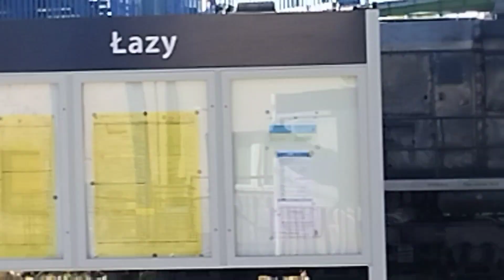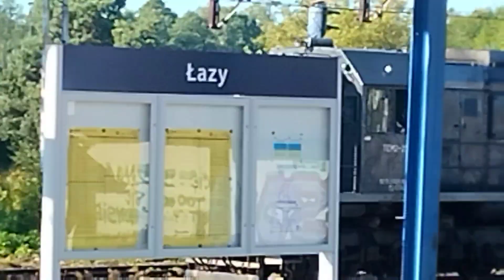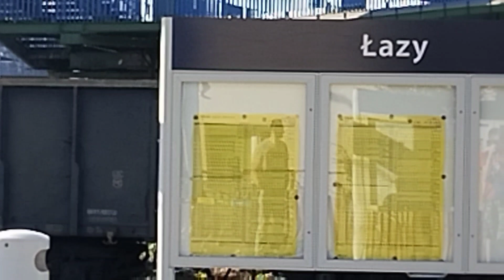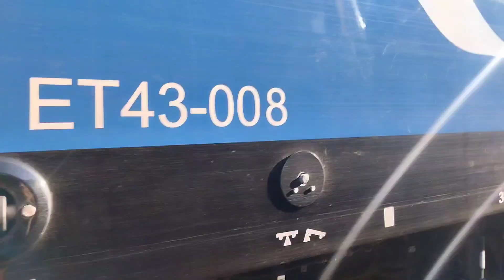Pociągi w łazach + Dragon z okleiną